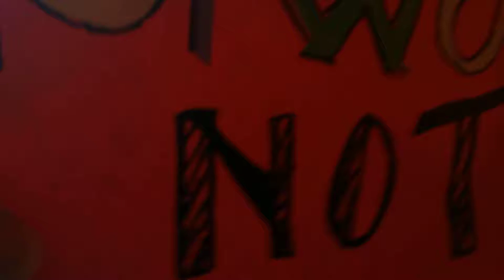Doing it Daily #097 - today I'm going to be a stripper!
Man, I look terrible sitting like that! Yesh.

Seriously, be careful if you use the heavy duty paint strippers!